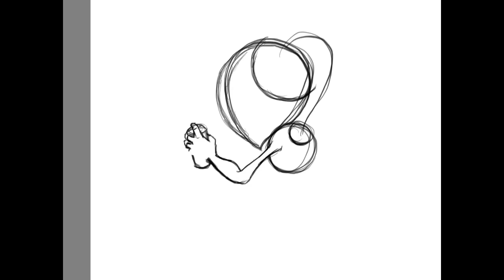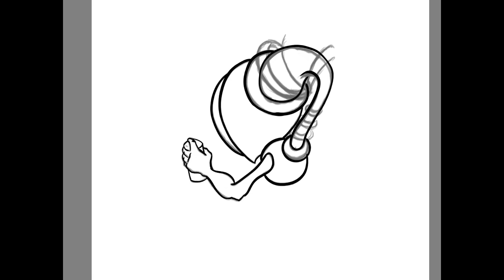Tagging is fun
Making a name for myself somehow... and maybe a little fun along the way too.